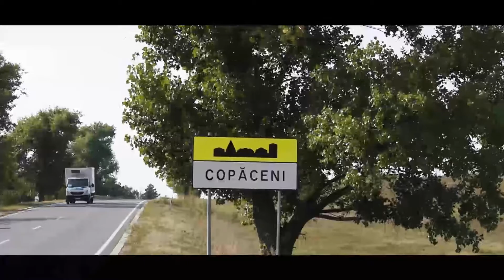Surprize Surprize din partea ficei pentru Domnul Andrei. Satul Copăceni, Raionul Sîngerei.